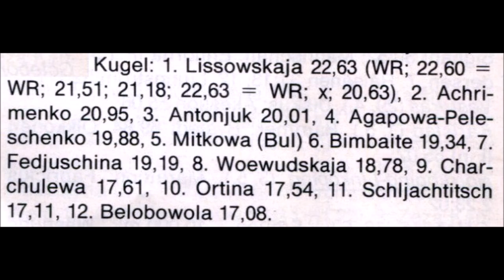【女子砲丸投げ】世界記録：22m63｜ナタリア・リソフスカヤ（ソビエト）｜1987年6月7日｜ズナメンスキー兄弟記念杯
ナタリア・リソフスカヤ（Наталья Лисовская, ローマ字:Natalya Lisovskaya、1962年7月16日 - ）は、ソビエト連邦の陸上競技選手である。1988年ソウルオリンピック女子砲丸投の金メダリストである。バシキール自治ソビエト社会主義共和国アレガジ出身。

リソフスカヤは、1987年に22m63の世界記録を樹立し、この記録は30年以上経った現在でも破られていない。また、女子砲丸投の上位4位までのパフォーマンスは彼女が記録したものである[1]。

リソフスカヤは、ハンマー投の世界記録保持者であるユーリ・セディフと結婚し1女をもうけ、現在パリで暮らしている。